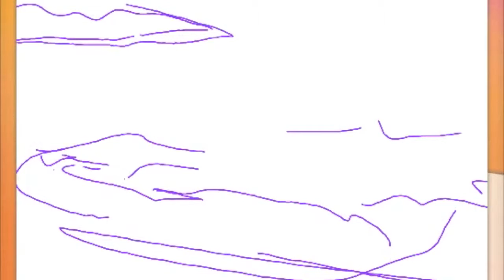Swablu Speedpaint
Made on Colors 3D